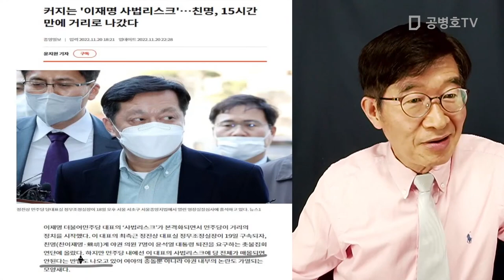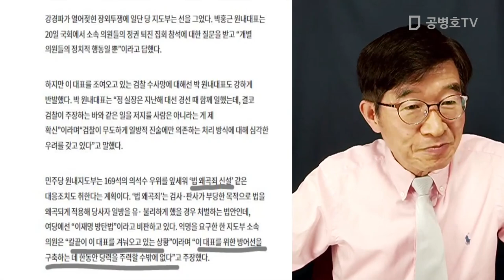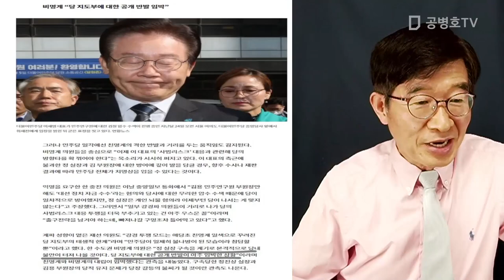대한민국, 너희들 것이냐 / 민주당 당권파, 친명계에게 [공병호TV]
Bitcoin : 3MTW849AkP2ftLeSK2teZHMmzLu7Z83s9U